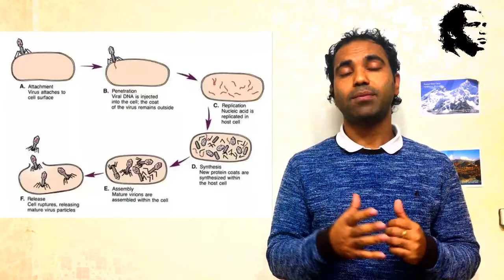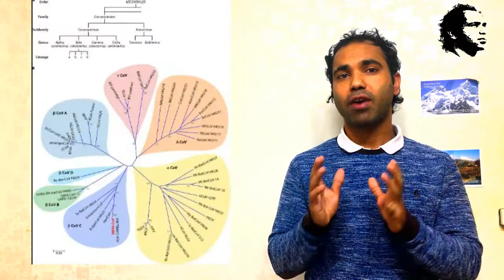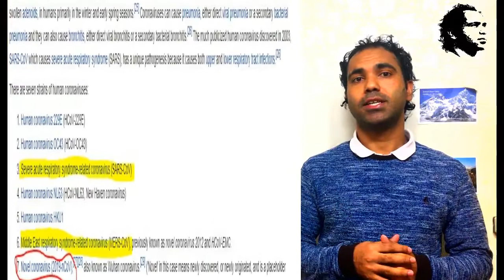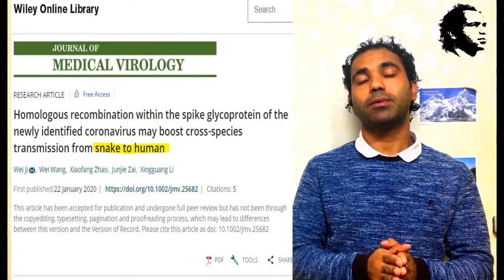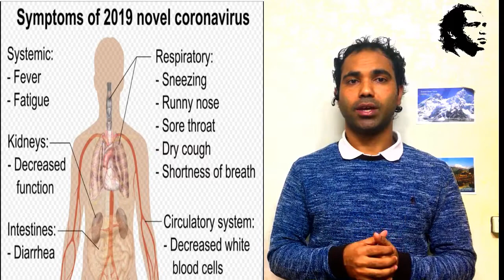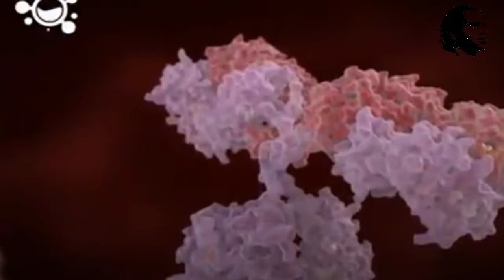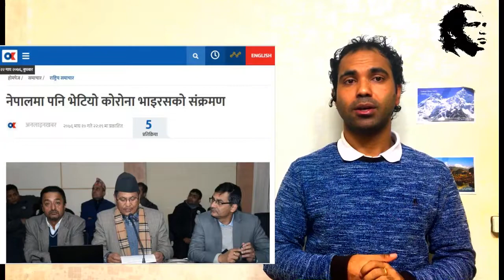कोरोना भाइरसबारे सम्पूर्ण जानकारी: नेपालमा कति खतरा : Dr. Ramesh Pariyar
कोरोना भाइरसबारे  सम्पूर्ण जानकारी : भिडियो भित्र :
कोरोना भाइरस के हो?
कोरोना भाइरस को लक्षण के-के हुन?
कोरोना भाइरसबाट कसरी  बच्ने?
कोरोना भाइरसबाट नेपालमा कति खतरा छ?